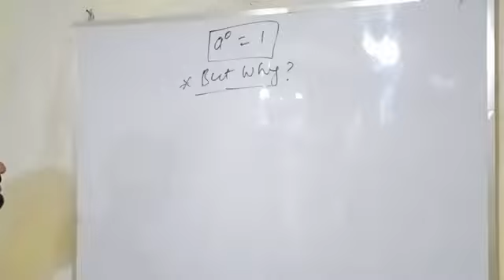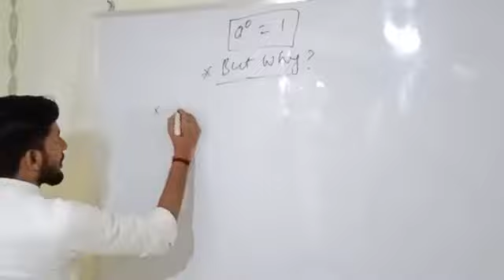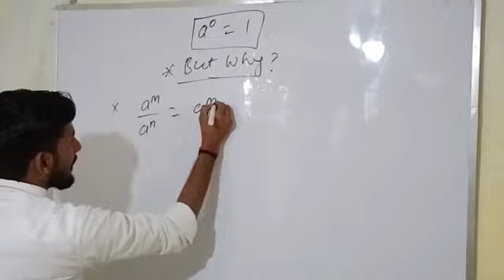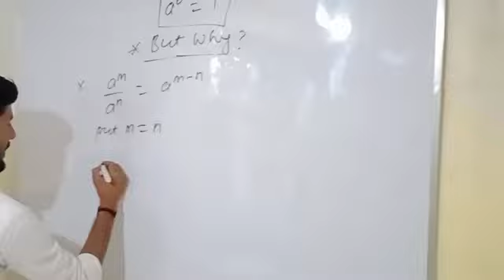a°=1 But why? | a power 0 equal 1 | a°=1 ?🤔❓maths